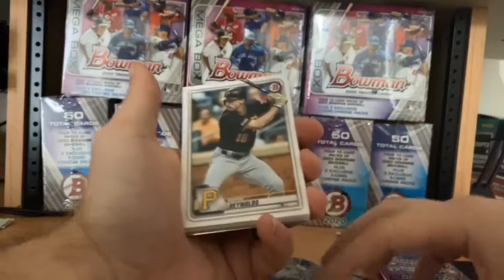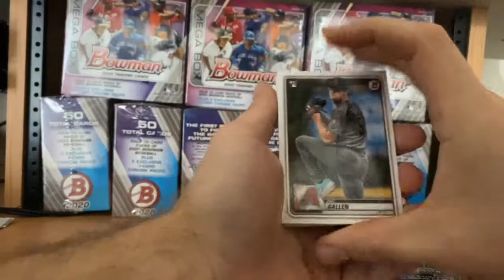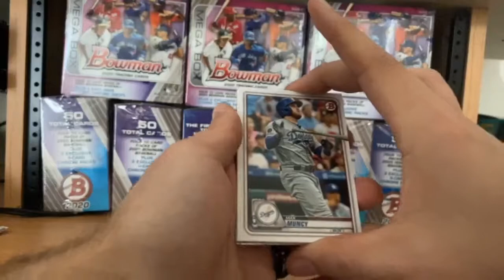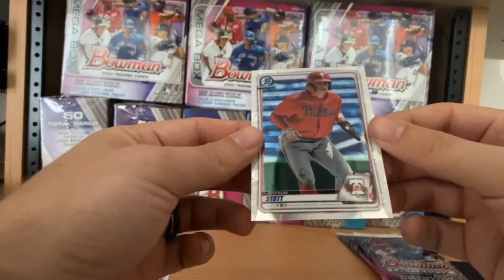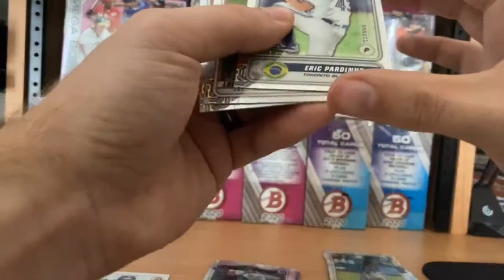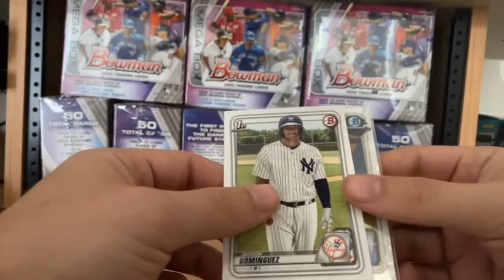2020 Topps Bowman MEGA PACK!!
2020 Bowman mega box break for personal!

Follow on instagram @DoubleJSportSCardS for more content and exclusive breaks!

Go to eBay to get involved on the next live break!